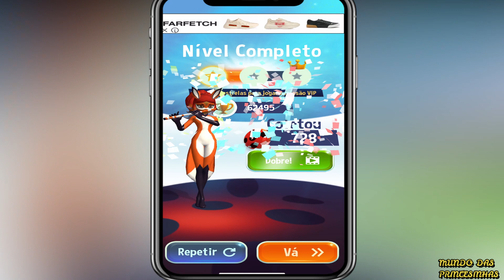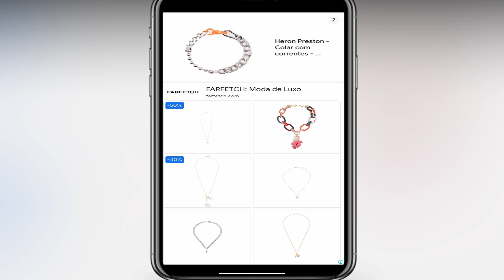MIRACULOUS | 🐞 LADYBUG 🐞 | As Aventuras de Ladybug Episodio 39 (iOS,Android)